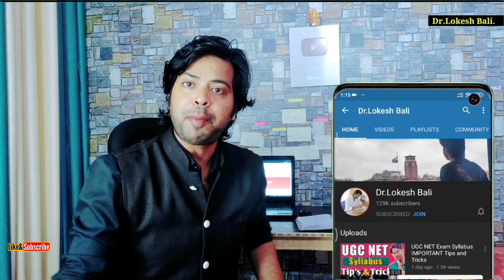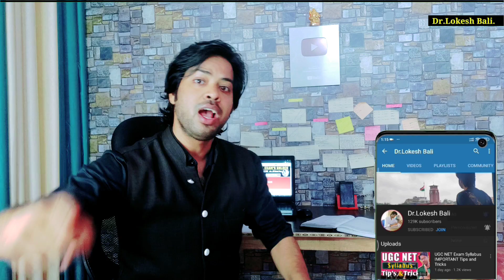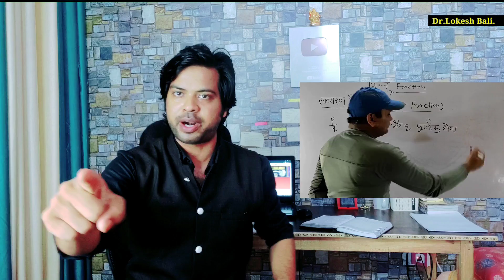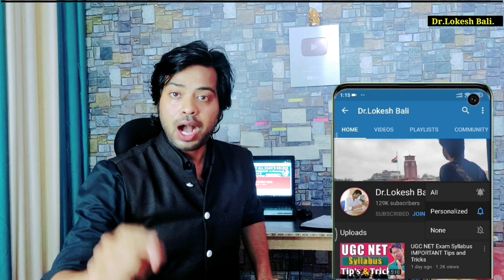How to crack NET Exam | जोश से आग लग जाएगी Dr Lokesh Bali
how to crack net exam | tips for UGC net exam preparation
motivational 10 tips and tricks for UGC net exam by dr Lokesh Bali.
●solve this question
1.how to crack NET exam
2.tips for UGC net exam preparation
3.ugc net ki taiyari Kaise kare
4.ugc net ki preparation Kaise Kare
5.ugc net benefits
6. 3 months me net pass Kase Karen

◆दोस्तों..आप हमारी क्लास को मोबाइल और लैपटॉप दोनो पर देख सकते हैं।
◆आप का दोस्त-डॉ. लोकेश बाली.